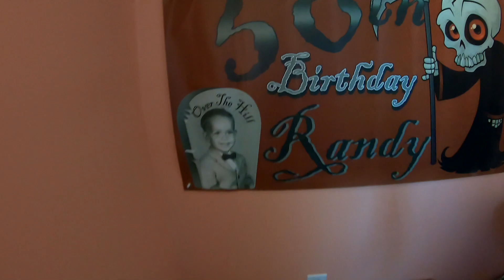Cleaning spare bedroom and moving things into the Studio.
Finally getting the spear bedroom back